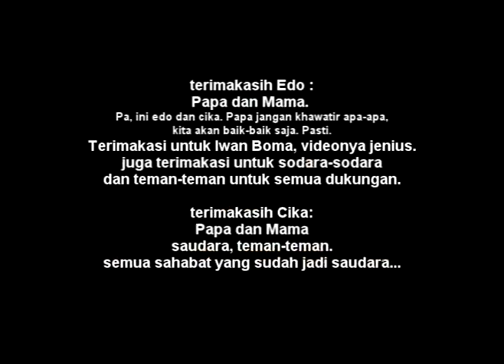edo dan cika menikah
edo dan cika menikah di rumah sukaduka kertha semadi, Denpasar, Bali 3 Juni 2008